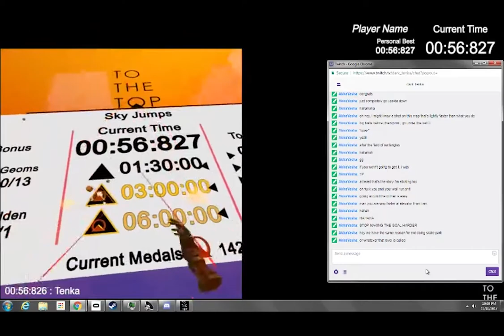To The Top VR - Speed run - Sky Jumps - Any% - 56:826 [WR]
You can find an overview of the rules for this category